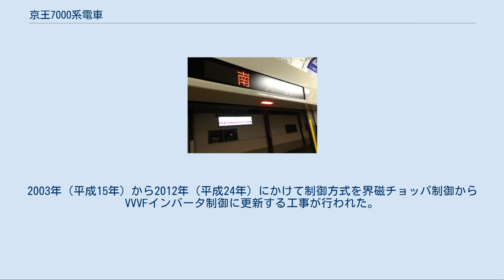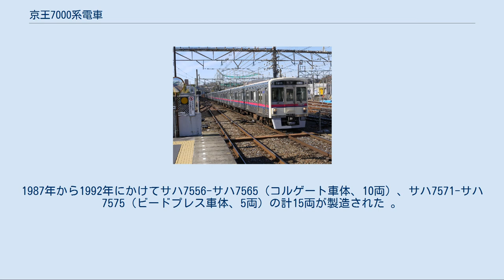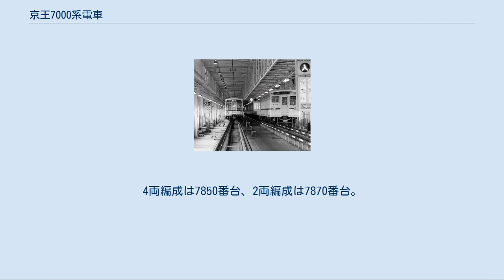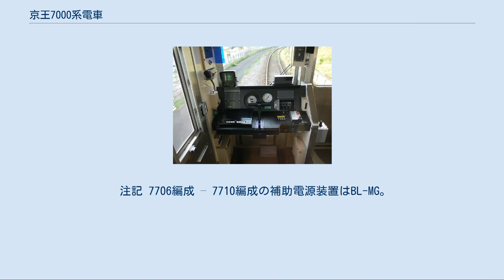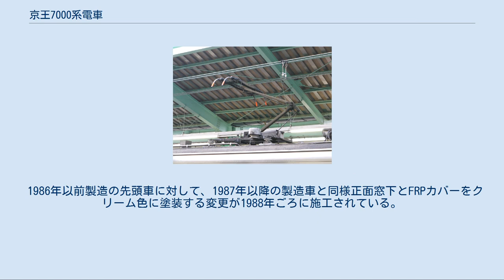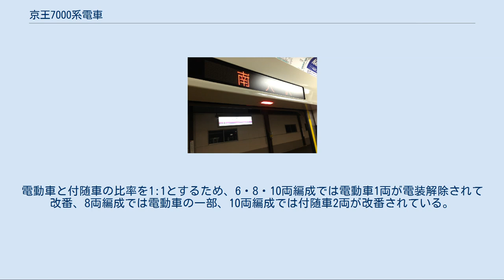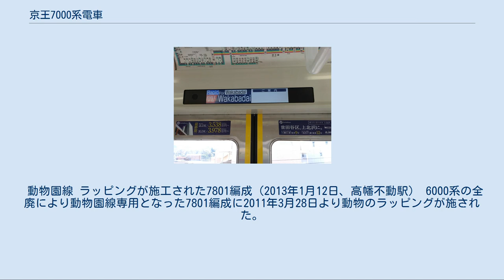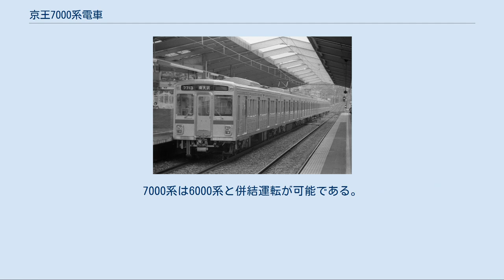京王7000系電車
京王7000系電車（けいおう7000けいでんしゃ）は、1984年（昭和59年）から1996年（平成8年）にかけて190両が製造された京王電鉄京王線用の通勤形電車である。
京王線用としては初のステンレス車体を採用した車両である。
 当初は各駅停車用として5両編成として製造されたが、特定都市鉄道整備促進特別措置法（特々法）による輸送力増強過程と当系列の製造期間が重なったため、徐々に編成両数が長くなっていった。
製造途中で車体構造が変更され、2種類の外観の車両がある。
2003年（平成15年）から2012年（平成24年）にかけて制御方式を界磁チョッパ制御からVVVFインバータ制御に更新する工事が行われた。
 本稿では京王線上での東側を「新宿寄り」、西側を「京王八王子寄り」と表現する。
編成単位で表記する必要がある場合は、新宿寄り先頭車の車両番号で代表し、7701編成の様に表現する。
京王電鉄では京王八王子駅寄りを1号車として車両に号車番号を表示しているが、本稿では各種文献に倣って新宿駅寄りを左側として編成表を表記し、文中にたとえば「2両目」と記述されている場合は新宿寄りから2両目であることを示す。
 京王線系統用の車両としては初のオールステンレス車体を採用したが、車体寸法は6000系とほぼ同一とされ。
6000系のマイナーチェンジとして位置付けられる。
京王線用車両は優等系列車に新製した車両を投入し、その時に捻出された車両を各駅停車に転用する施策が取られてきたが、7000系投入までに優等系列車の6000系への置き換えが完了していたことから、7000系は各駅停車のサービス向上用として当時の各駅停車の標準編成である5両編成で製造され、旧型車を直接置き換えた。
将来の長編成化、予備部品の削減を考慮し、主要機器は6000系とほぼ同一とされた。
 京王では特々法により朝ラッシュピーク1時間に新宿に到着する全列車を10両編成化する輸送力増強を行い、1987年（昭和62年）から工事に着手、1996年に完了した。
7000系の製造期間はこの輸送力増強期間と重なり、製造の都度長編成化が行われている。
1986年から8両編成の製造がはじまり、5両編成で製造された編成も中間車を追加製造してすべて6両または8両編成となった。
8両編成の一部は後に中間車を追加して10両編成化されたほか、増結用の2両・4両編成も製造され、1996年の製造終了時には2両・4両・6両・10両編成が各5本、8両編成10本の合計190両となった。
 初期に製造された車両はコルゲートを側面窓上下に備えていたが、8両編成で製造された編成のうち最後の5本と、すべての2両・4両編成は設計変更によりビードプレスの車体となった。
増結用中間車は車体構造を組み込まれる編成に合わせたため、コルゲート車体でもビードプレス車体よりも新しい車両がある。
2002年10月に帯色を赤から京王レッド（チェリーレッド）と京王ブルー（インディゴー）に変更している。
2001年（平成13年）から内装を中心としたリニューアル工事が、2003年（平成15年）から制御装置をVVVFインバータ制御とする工事が行われているほか、2010年（平成22年）からは編成組み替えが行われている。
 登場時のスタイル 左側がビードプレス仕上げ、 右側がコルゲート仕上げ （2007年7月5日 明大前駅） 20 m両開き4扉、窓間に戸袋窓2枚、1枚下降窓2枚を、車端部に戸袋窓と1枚下降窓各1枚を備える基本配置、基本寸法は6000系と同様だが、窓がサッシレスになるとともに隅に丸みを設け、やさしさを出している。
ステンレス車で戸袋窓を備えるのは珍しく、7000系登場当時の紹介記事には「20 mの軽量ステンレス車では全国初」と記載されている。
正側面窓下には当時の京王色である赤帯が巻かれた。
幕板部中央には 車側灯を挟んで種別表示装置と行先表示装置が配置されている。
 先頭車正面形状は6000系に類似し、中央に貫通扉が設置され、前面窓上に行先表示装置、種別表示装置、車号板、標識灯がある。
窓サイズが左右同一となり、6000系運転室窓より下方に100 mm拡大されている。
角形になった前照灯と尾灯が1つの箱に納められて正面赤帯下に設けられた。
正面角部には銀色に塗装されたFRP製カバーが取り付けられている。
 1986年（昭和61年）までに製造された車両は側面窓の上下にコルゲートがあったが、1987...